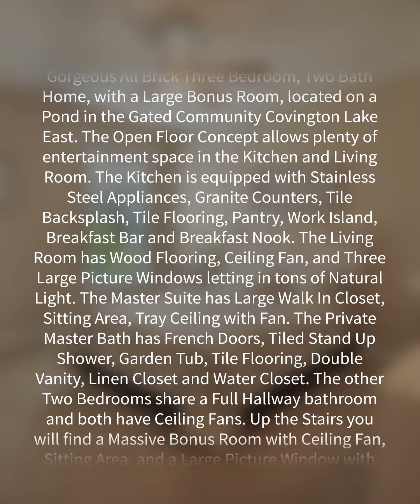329 N Bar Ct., Myrtle Beach, SC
Gorgeous All Brick Three Bedroom, Two Bath Home, with a Large Bonus Room, located on a Pond in the Gated Community Covington Lake East. The Open Floor Concept allows plenty of entertainment space in the Kitchen and Living Room. The Kitchen is equipped with Stainless Steel Appliances, Granite Counters, Tile Backsplash, Tile Flooring, Pantry, Work Island, Breakfast Bar and Breakfast Nook. The Living Room has Wood Flooring, Ceiling Fan, and Three Large Picture Windows letting in tons of Natural Light. The Master Suite has Large Walk In Closet, Sitting Area, Tray Ceiling with Fan. The Private Master Bath has French Doors, Tiled Stand Up Shower, Garden Tub, Tile Flooring, Double Vanity, Linen Closet and Water Closet. The other Two Bedrooms share a Full Hallway bathroom and both have Ceiling Fans. Up the Stairs you will find a Massive Bonus Room with Ceiling Fan, Sitting Area, and a Large Picture Window with Views of Backyard and Pond. Other Features include Formal Dining Room, Front Porch, Screened In Back Porch, Rear Patio, Custom Stamped Concrete, Two Car Garage, and much more. Sellers have Maintained Property Impeccably- Transferrable Termite Bond & HVAC on Maintenance Agreement. Square footage is approximate and not guaranteed, buyer is responsible for verification.